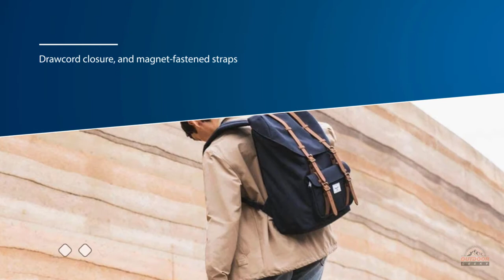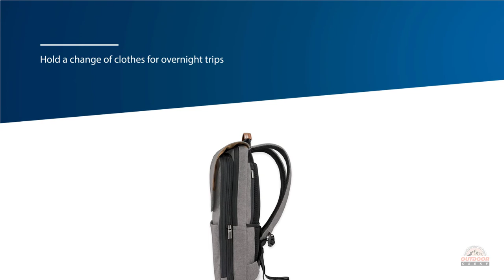Top 5 Best Backpack for Works Review in 2023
Best backpack for work featured in this Video:
0:14 NUMBER 1. Herschel Little America Laptop Backpack
1:07 NUMBER 2. AmazonBasics Sport Laptop Backpack
1:57 NUMBER 3. Timbuk2 Rogue Laptop Backpack
2:48 NUMBER 4. Fjallraven, Raven 28 Backpack
3:38 NUMBER 5. Briggs & Riley Kinzie Street-Slim Expandable Backpack

what is backpack for work?

On the off chance that you take your PC with you to work or school, a backpack is the most ideal approach to convey it. A backpack is more ergonomic than a courier sack, fit for holding in excess of a portfolio, and more sharp than a moving pack. Seven Wirecutter staff members took 53 backpacks on transports, trains, vehicles, and planes (and through TSA lines) to locate the best PC backpacks for driving.

What is the best backpack for work?
When it comes to buying the right products, there's a lot to look out for. that's why today we've picked and reviewed the five best models for you. we've ranked them by many different factors such as price, quality, durability, performance, and more.